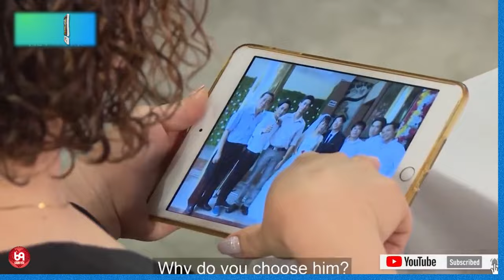Thật bất ngờ khi phút 90 Chàng đã quay xe và Nàng cũng không do dự quay đầu luôn !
HAT_193
69 Cách Yêu là trang cập nhật những chương trình hẹn hò, ghép đôi, mai mối hot nhất hiện nay BẠN MUỐN HẸN HÒ, HẸN ĂN TRƯA, VỢ CHỒNG SON, YÊU LÀ CƯỚI, MAI MỐI CÙNG NGƯỜI LẠ